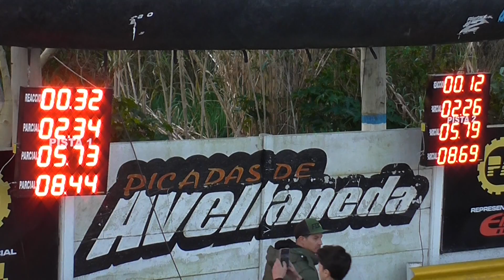21/08/2017 RADIAL STREET EL CANAL DE TODOS PICADAS DE AVELLANEDA